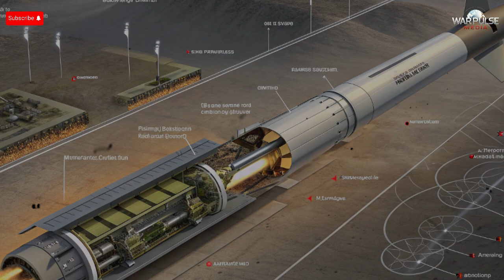Israel in Range? Iran’s 2,000 km Sejjil Missile Explained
“Iran’s 2,000 km Sejjil missile is raising alarms across the Middle East. Is Israel really in range? In this video, we explain the missile’s history, technical specifications, strategic importance, and potential regional impact. Stay informed on defense systems, regional security, and geopolitical developments. Full analysis and insights for viewers interested in military tech, strategic planning, and global affairs.”